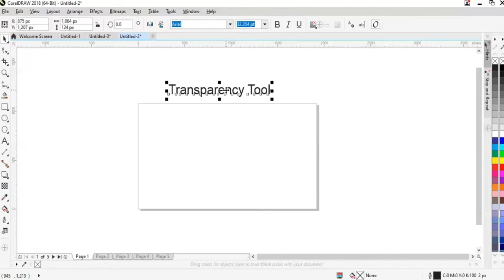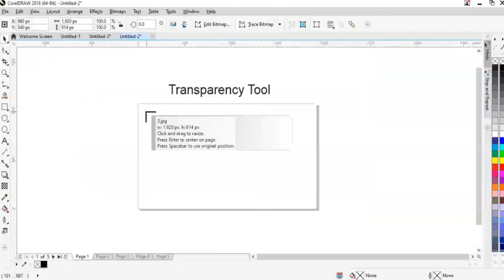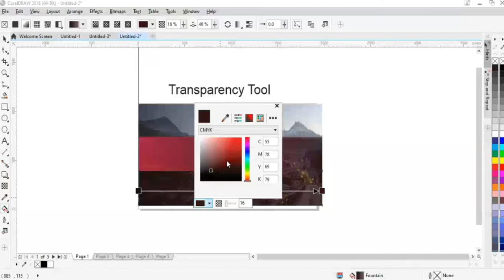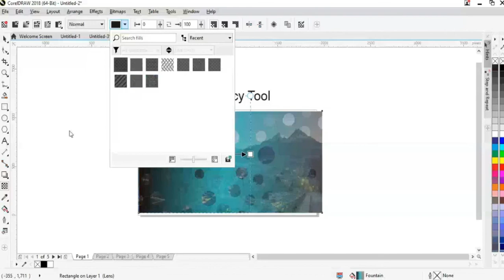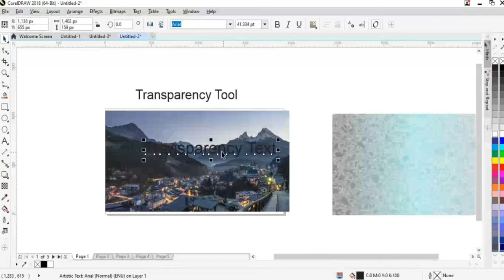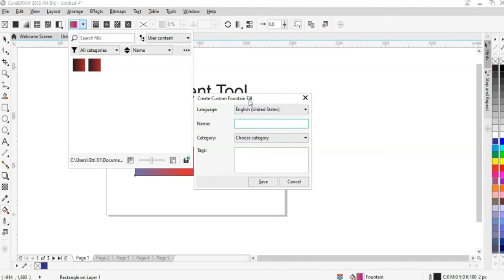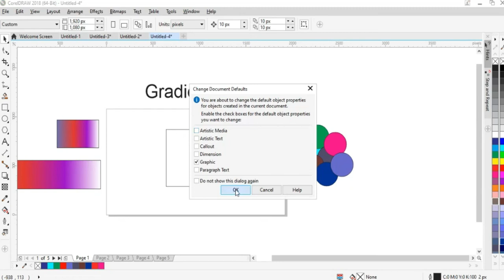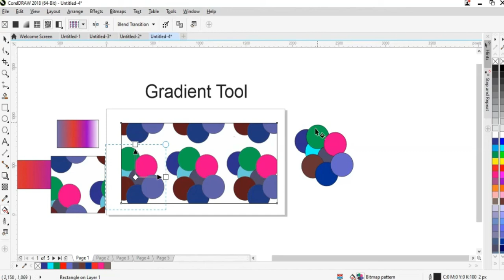CorelDRAW15th Lesson Transparency Tool Opacity Customized Gradient Create Pattern TEVTA Online Class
GradientColor Coreldraw gradient colors Interactive fill
Customized Gradient Tool in CorelDraw | Bitmap Vector & Custom Color
How to Use Transparency Tool in CorelDraw | Opacity
Table Text Coloring, Table Text Margin
Gradient Tool, Gradient on Text & Object
Artistic Text, Writing Paragraphs, Text Table
Heading Points, Drop Shadow, Table Tool,